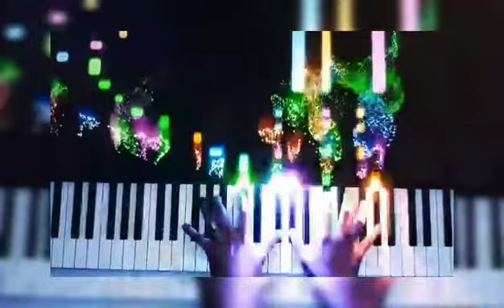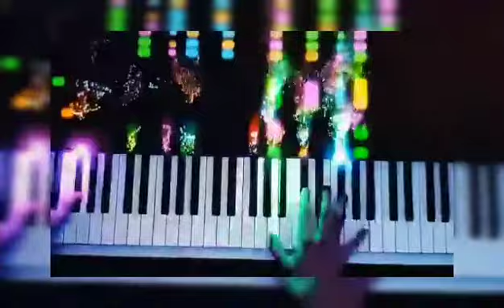24. April 2020